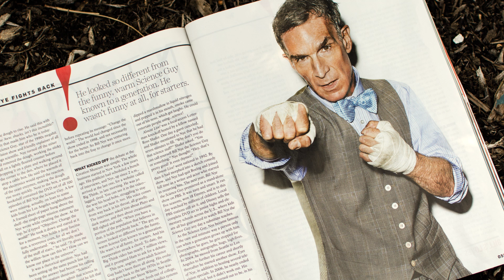This Simple Question Left Bill Nye SPEECHLESS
This simple question left Bill Nye speechless... In this video, Ken Ham recalls two questions that Bill Nye had no answers for during their historic debate!

Creation Museum founder Ken Ham responds to quotes from the September 2014 cover story of Popular Science about Bill Nye’s fight for “science.”